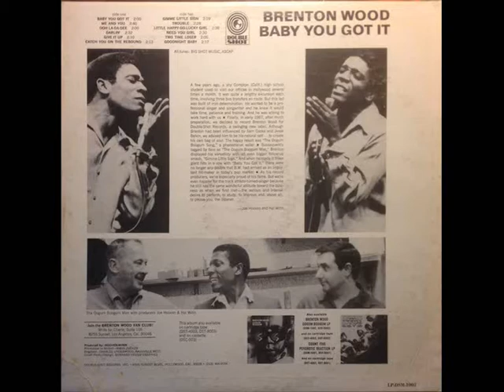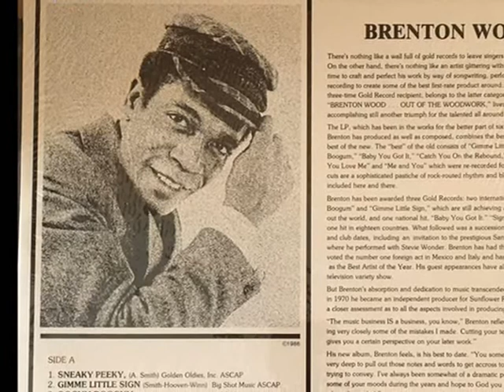BRENTON WOOD ~ TAKE A CHANCE 1969